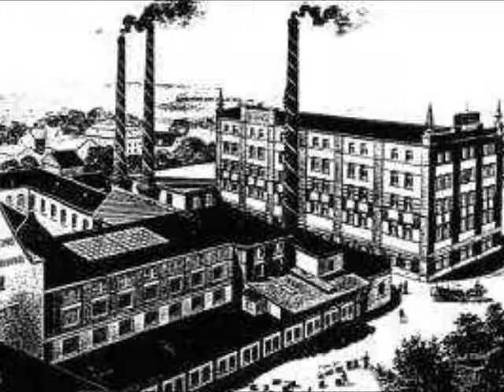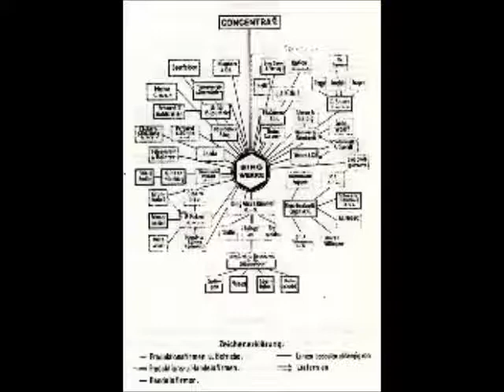Industrialisierung Bing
Ein Projekt des P-Seminares "Industrialisierung der Metropolregion Nürnbergs" des Ohm-Gymnasiums Erlangen.